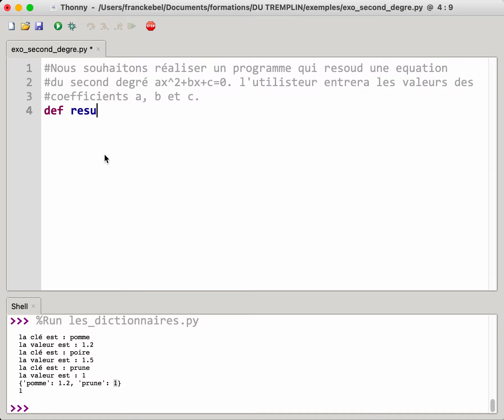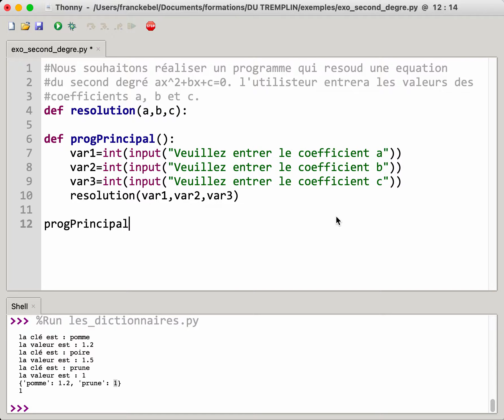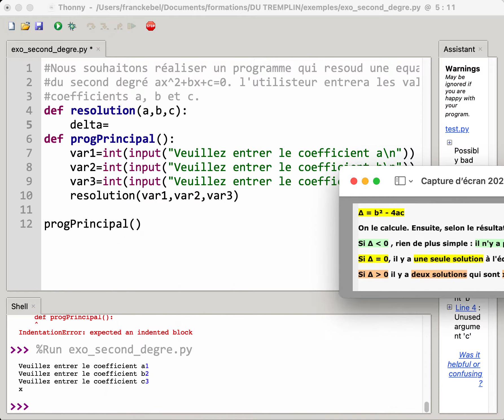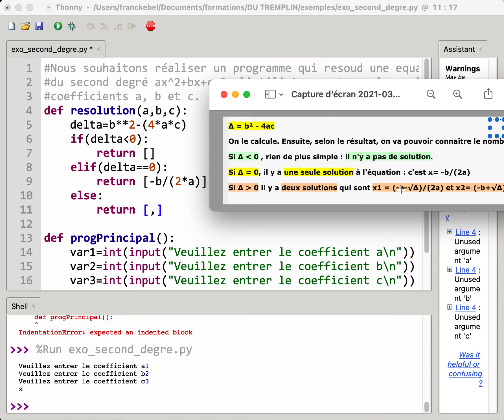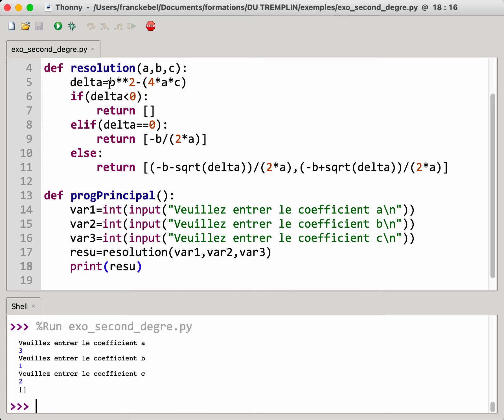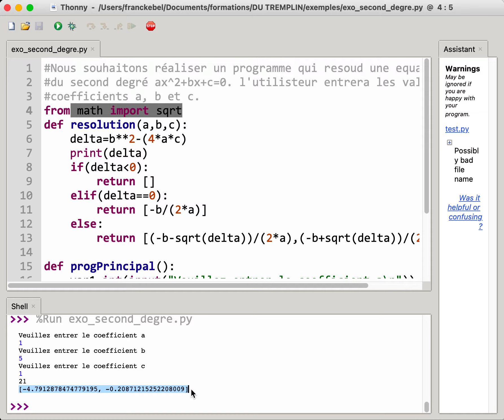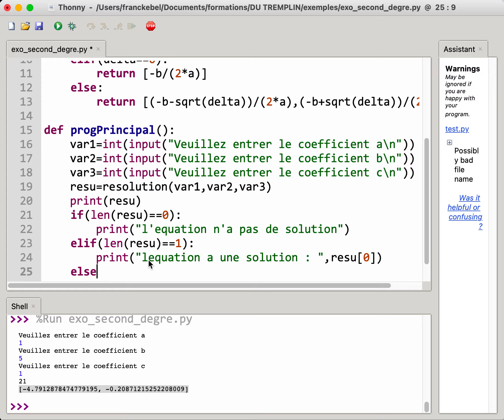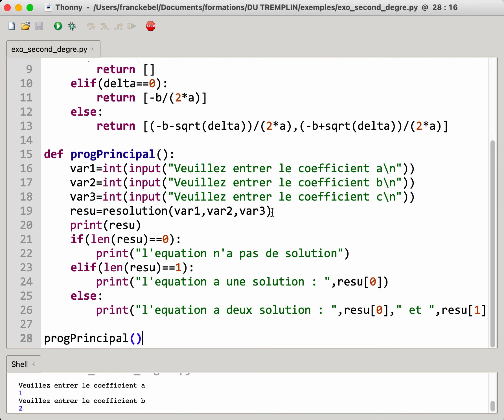resolution 1: equation du second degré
Video de resolution de probléme : l'équation du second degré